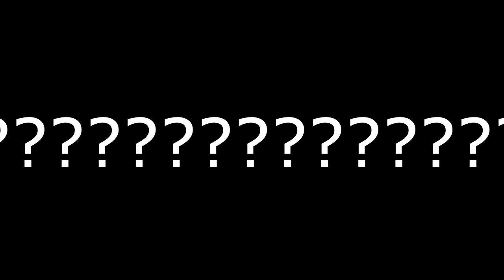Bro Sidder Fast i Døren | Gaming Med Venner #2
endnu et fuldkommen random lorte afsnit

HUSKE REGLER!

-Jeg uploader enden (Man-Ons-Fre kl 15:00)

Tusind Tak for alt børn :)))
-MOARTEN